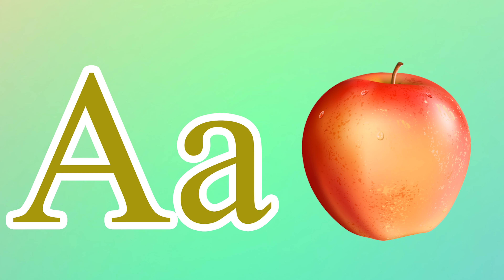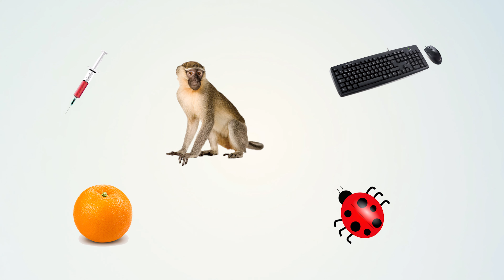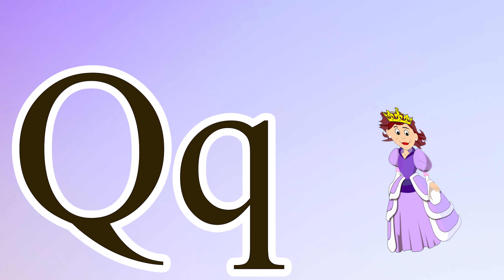Phonics Song for Toddlers A for Apple Phonics Sounds of Alphabet A to Z ABC Phonic Song |#1072